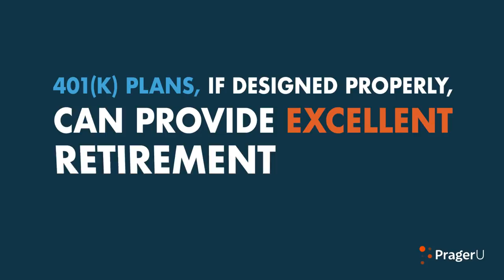Public Pensions: An Economic Time Bomb | 5 Minute Video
Who cares about public pension liability? Well, you should – after all, it’s the reason entire cities and even states are facing bankruptcy. Joshua Rauh, professor of finance at Stanford and Senior Fellow at the Hoover Institution, paints a startling picture of just how broken the public pension system really is, and what will happen if we continue to ignore it.

JOIN PragerFORCE!

Script:

I want to talk to you about three words that should scare the heck out of you, especially if you’re young: public pension liabilities.

Okay, I know you probably have about a hundred things you’re worried about, and public pension liabilities likely aren’t one of them.

But that’s the reason this is so scary—because almost no one is paying attention.

Unless you’re okay with your city going full Detroit and giving more of your hard-earned money to pay off someone else’s debts, stay with me.

So what is a public pension liability?

A pension is a guaranteed, lifetime payment to someone after they retire. Pensions used to be a big deal in the private sector. Every major American company had them. But they became too expensive, and companies have taken steps to phase them out.

However, pensions still live on in the public sector—among employees of the government—and they’re eating city and states’ budgets alive. More and more money that could go to tax cuts or better services is instead being shoveled aside to pay for these benefits.

Why is this happening? Over decades, politicians have promised trillions of dollars in pensions to government workers. That includes police, firefighters, teachers, and city and state officials. You name a government job, and there’s a pension associated with it.

Now, you may be wondering, “How big are these payments?” Many pensions are quite large. In California, more than 62,000 retired public employees are receiving pensions of over $100,000 per year. Sometimes, it’s even crazier.  A retired New York City sanitation worker is getting $285,000 per year. A retired county administrator in California receives over $400,000 per year.

Remember, these are guaranteed lifetime yearly payouts.

Now, we love our public employees. They do vital work for our local communities and the wider society. They deserve competitive pay and retirement benefits. But currently, many cities are, in effect, paying for multiple public departments at the same time: the department that’s working now and, because people are living longer, a generation or two of retirees.

The system amounts to a self-perpetuating, corrupt merry-go-round. Public-sector unions give large donations to candidates, who are then responsible for negotiating how much of your money goes to public sector workers. These arrangements not only promise high salaries in the short-term, but they also hide the payments that will be due down the road when it will be much too late.

The results are predictable.

State and local governments across the U.S. openly admit to 1.4 trillion dollars of unfunded pension liabilities, or $11,000 per household. “Unfunded” means dollars that have been promised, but there’s no actual money in the bank. And that’s just the amount they admit to. The real number, according to the Federal Reserve, is much larger—around 4 trillion dollars, or $32,000 per household.

Pensions have already thrown California cities like San Bernardino and Vallejo into bankruptcy. And the entire state of Illinois is teetering on the edge.

So how do politicians get away with this? They use a time-tested political strategy: they lie.